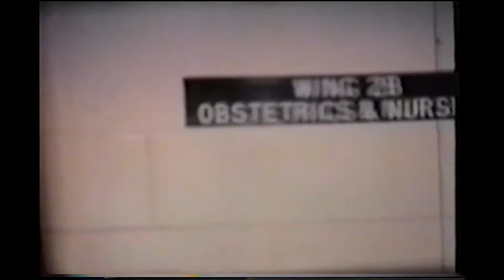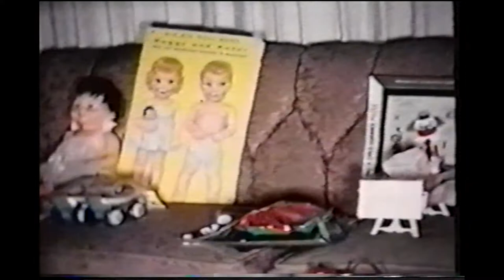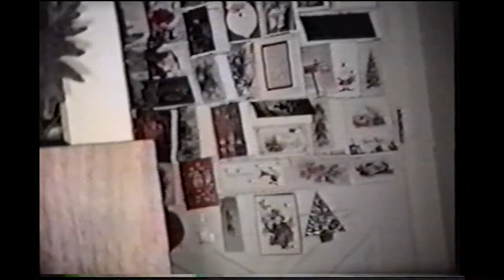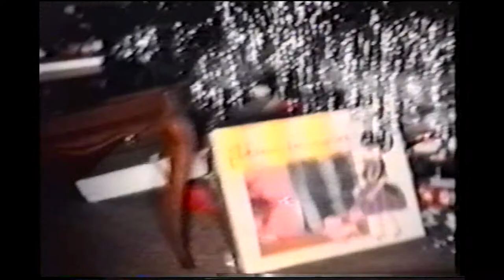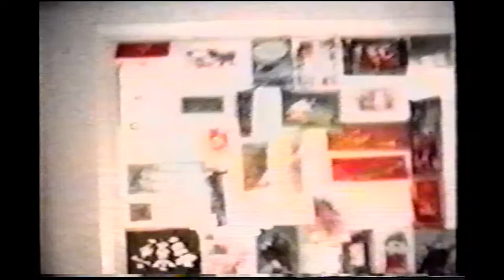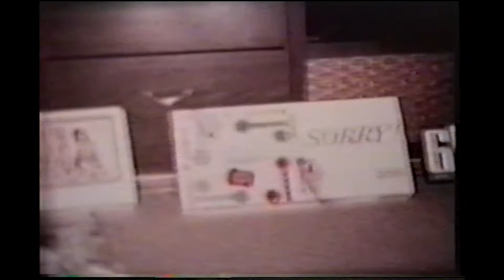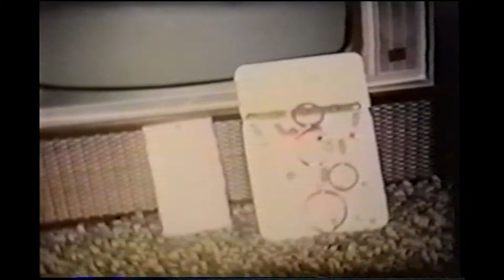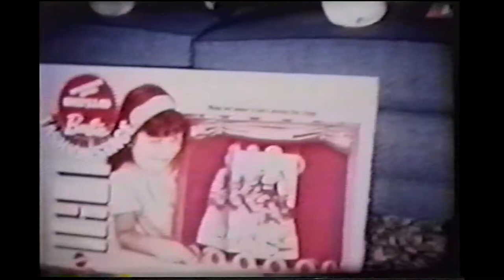Webb Family Memories * 1962-1971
Precious Jack Webb family memories from 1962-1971.

NOTE: These clips were captured with old cameras that featured no audio recording. Pick and play your own soundtrack as you watch and enjoy.